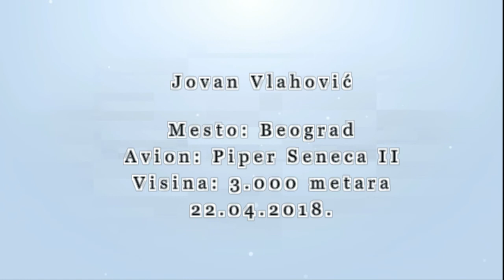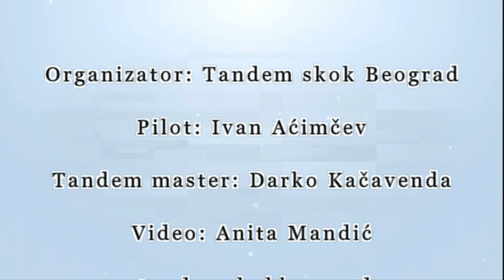Skok iz aviona padobranom sa 3000 metara|Tandem skok Beograd|Jovan Vlahovic 22.04.2018.